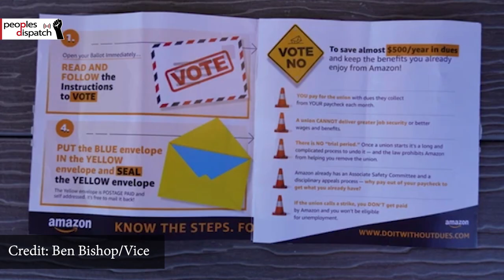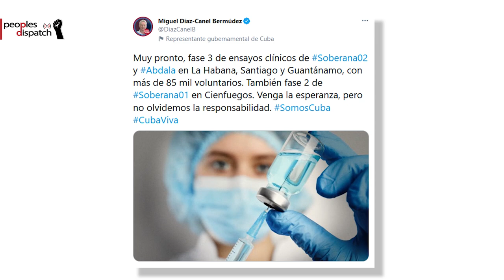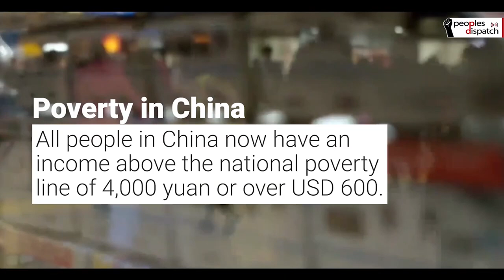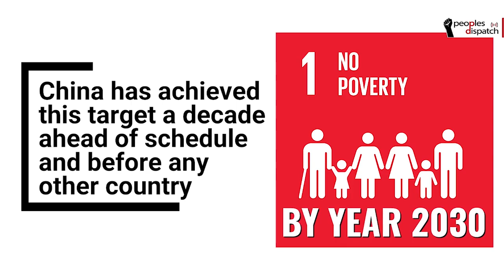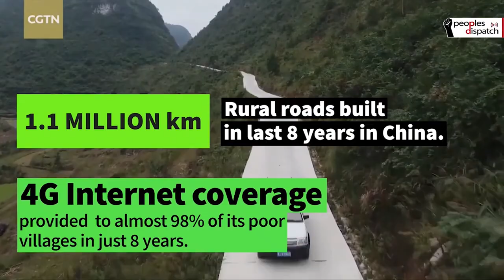Daily Round-up|UN calls for investigation into Tigray war citing rights violations and other stories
In today’s episode of the Daily Round-up we take a look the UN’s call for an investigation into Ethiopia’s Tigray region citing reports of violence and rights abuses, a campaign to boycott Amazon in solidarity with the unionisation efforts in the state of Alabama (United States), the ongoing Covid-19 vaccine development efforts in Cuba, and the declaration of an end of absolute poverty in China.